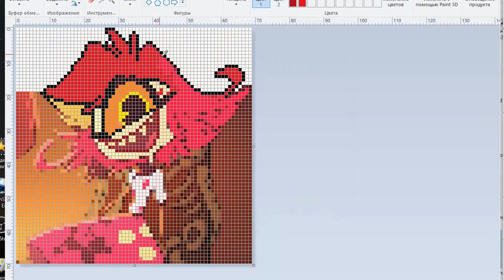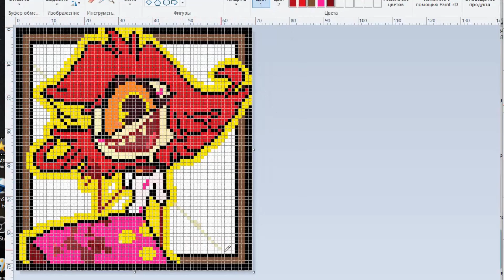NIFFTY Hazbin Hotel made from 6,000 Dominoes / Hazbin Hotel in Dominoes (Part 1) / Domino Art #56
Niffty is a character in the popular animated series Hazbin Hotel, created from 6,000 domino stones. It is really beautiful!
Such different and such special characters of the animated series Hazbin Hotel. Do you have a favorite character in this cartoon?

If you liked my work, like and leave a comment under the video. I will be very pleased.

I'm DominoGirl - domino artist from Russia.